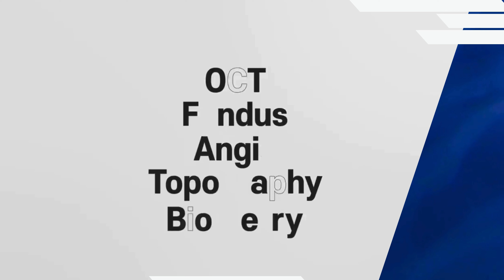Biflex Toric 5分鐘 超快速白內障晶體乳化手術 fast phacoemulsification vertical chop asp Oertli